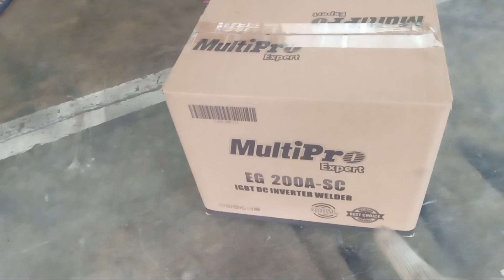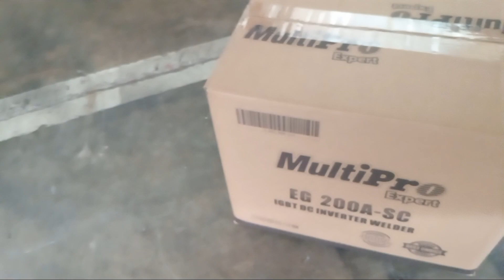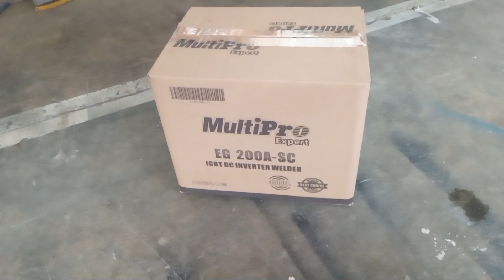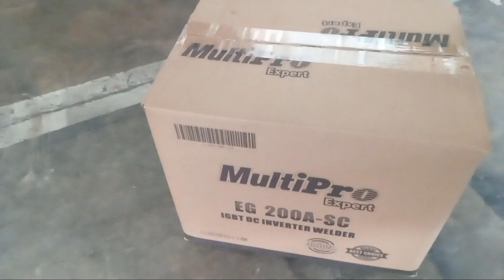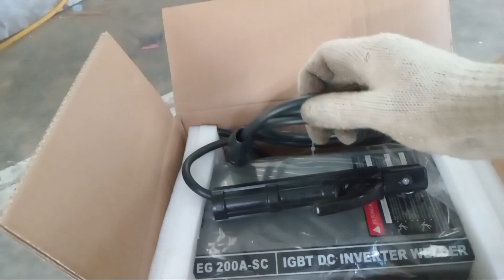Review kawat las untuk mesin las 450 watt atau mesin las 900 watt // mana yang cocok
rekomendasi mesin las 450 watt kira kira kawat las yang cocok di mesin las 450 watt & 900 watt yang mana LB atau RD. las listrik 450 watt

Di jual kacamata las premium
1. Kaca mata las dengan harga 150k
2. Pemesanan dan pembayaran 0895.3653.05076

mesin las 900 watt di tes di berbagai kawat las mulai dari type LB dan RD lebih cocok yang mana...?

kawat las untuk mesin las 450 watt. mesin las otomatis jepang. mesin las 900 watt. mesin las multipro cocok di kawat las apa saja

rekomendasi mesin las 450 watt yg bagus. las 450 watt terbaik.

las mig 450 watt multipro mesin las seri expert yang bagus di segala bidang atau daya listrik rumahan.

mesin las 900 watt terbaik

mesin las mig tanpa gas vs mesin las mig tanpa co2. mesin las reaim 450 watt.

listrik 900 watt untuk mengelas. mesin las untuk listrik 900 watt rumahan. las mig

mesin las mig murah terbaik. las mig reaim.

cara las mig yang baik. tutorial las mig.cara menggunakan mesin las mig reaim 250

las mig tanpa gas

cara menggunakan las mig las mig tanpa co2

mesin las lisrrik low watt. las listrik low watt. mesin las low watt terbaik.

las listrik mini

mesin las 350 watt terbaik. mesin las watt paling kecil. review mesin las listrik low watt. cara kerja mesin las listrik. mesin las listrik.